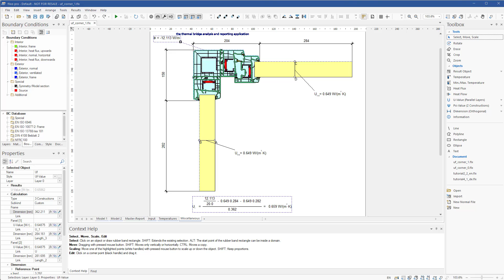New in Version 8.2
flixo version 8.2 introduces a new user interface, new edit controls and combined results.